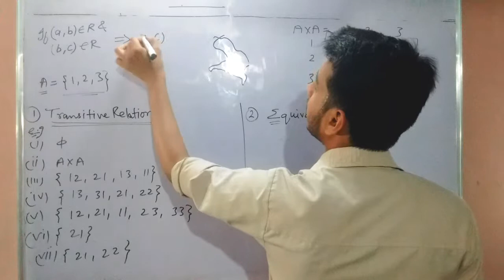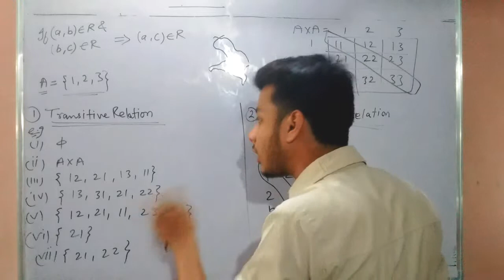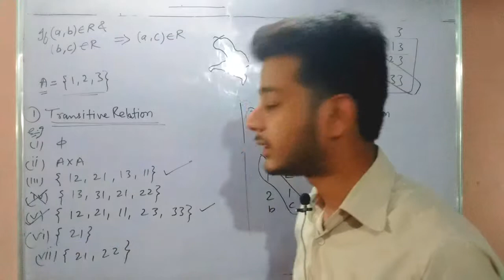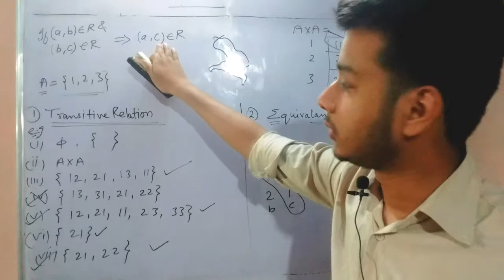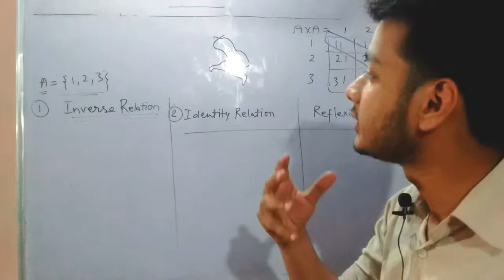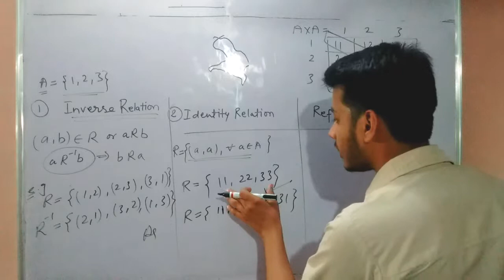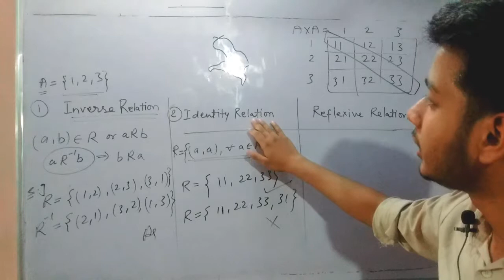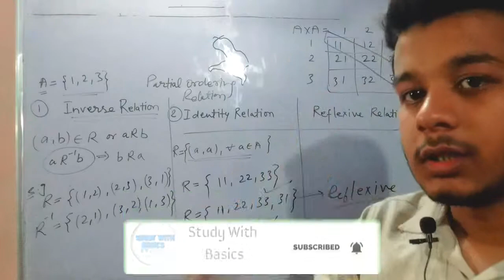Transitive, Equivalence, Identity etc. Relation|Explaination with Examples|Types of Relations(Part3)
in this video you will get complete concept of identifying the Transitive, Equivalence, Identity, Inverse etc. Relations.

(Please watch its all parts)